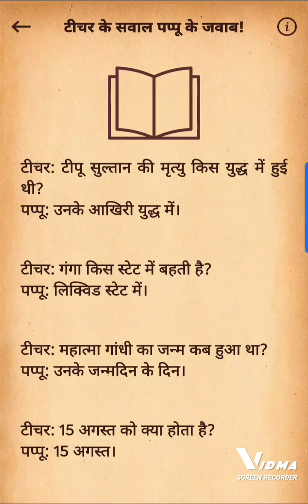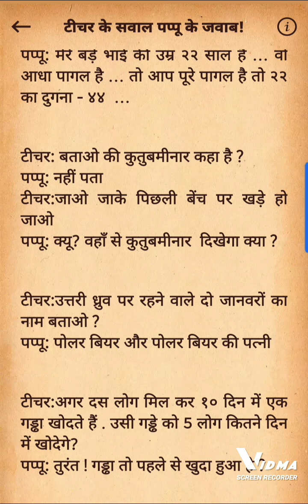5 August 2023(2)